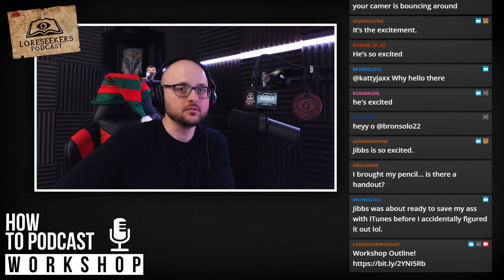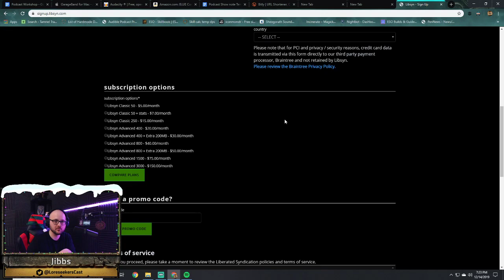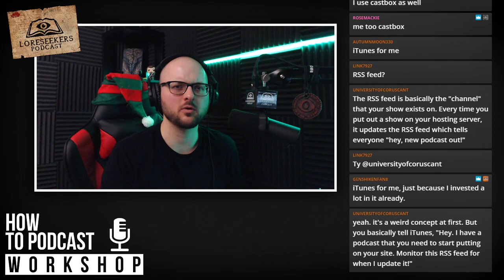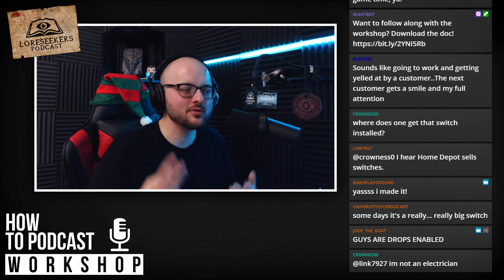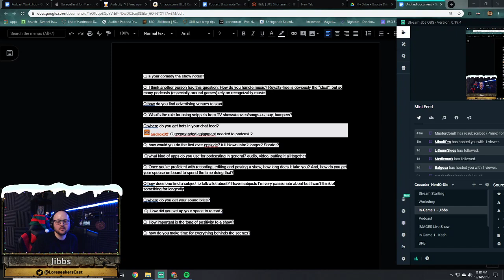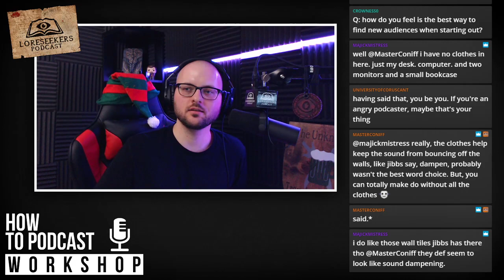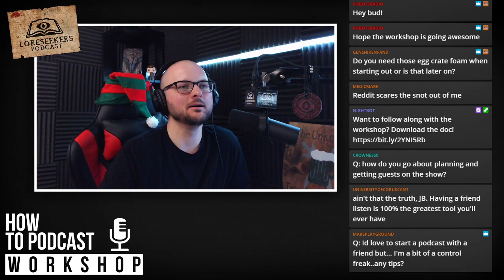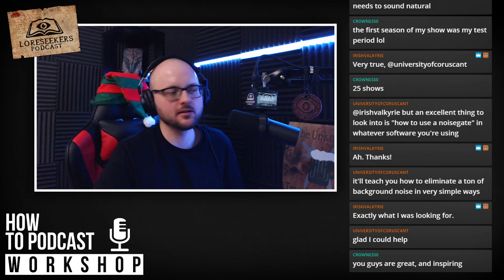How to Podcast Workshop w/ Jibbs!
Come learn the ropes of podcasting with Jibbs from the Loreseekers Podcast. An experienced podcaster for several years, let him teach you the ins and outs of making a quality show.